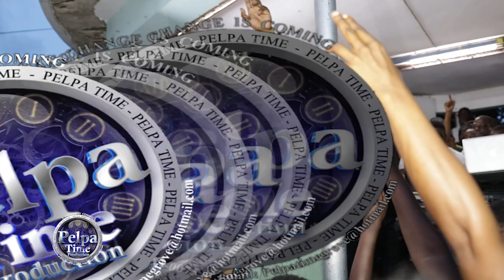POPCAAN bring forward some new Talent AT Popcaan OFF TO SCHOOL TREAT